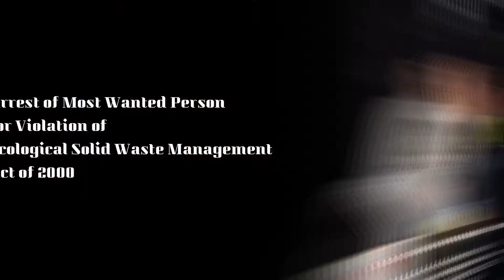ONE TIME BIG TIME OPERATION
NCRPO Launches Successful Simultaneous OTBT Operations Against Wanted Persons; 7027 WOA Served, 390 Arrested
As the National Capital Region Police Office aims to deliver quality police service to the community through the S.A.F.E. NCRPO Program of PBGEN Jonnel C Estomo, ARD, a One-Time-Big-Time (OTBT) Operations against Wanted Persons was conducted on August 30, 2022 under the supervision of PBGEN Jack L Wanky, Deputy Regional Director for Operations, as the PNP audits thru simultaneous implementation of the service of warrants of arrest to all wanted persons.